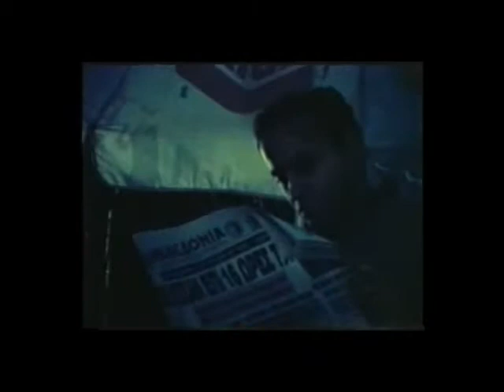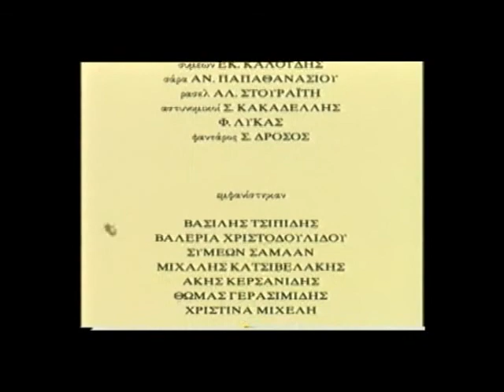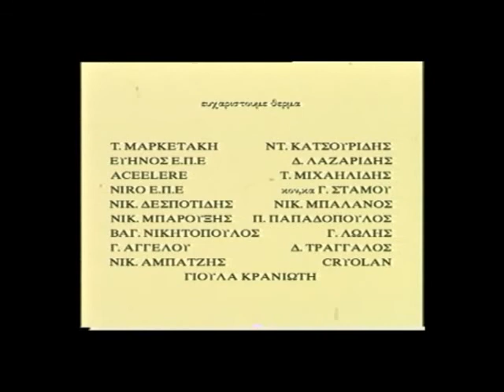Σκότος (1991)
skotos l